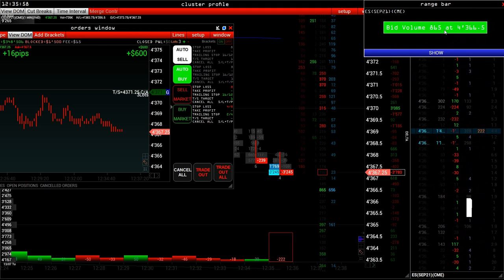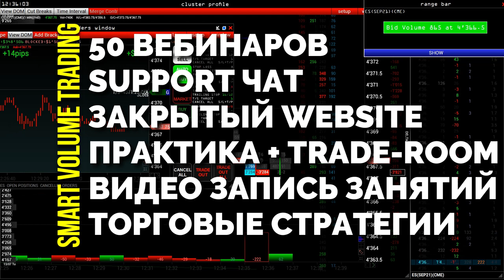Продажа индекса ES500 фрагмент практического занятия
В видео представлен небольшой фрагмент практического занятия.
Продажа индекса E-mini S&P500 и сопровождение торговой сделки с помощью
time&sales
dom level2
cluster chart sell/buy t.hist
трейдер Михаил Лемах

VOLFIX ACADEMY / SMART VOLUME TRADING
cтарт  4 октября 2021 - открыта регистрация